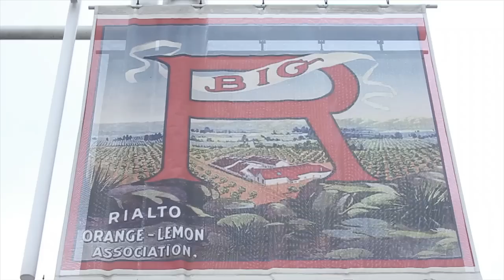James DeBarge at Raquel's